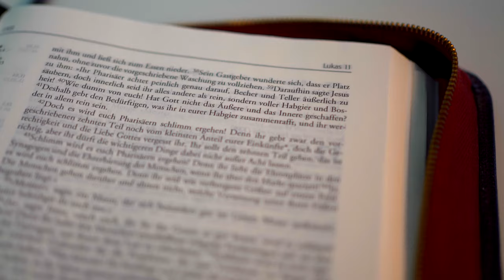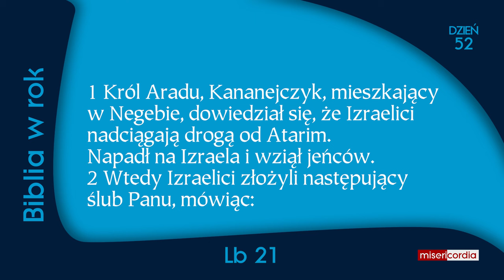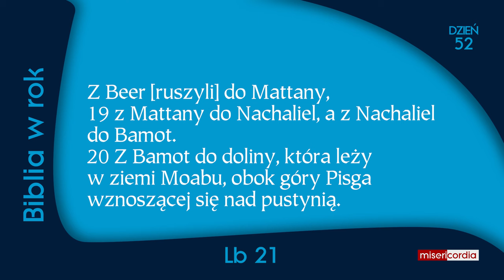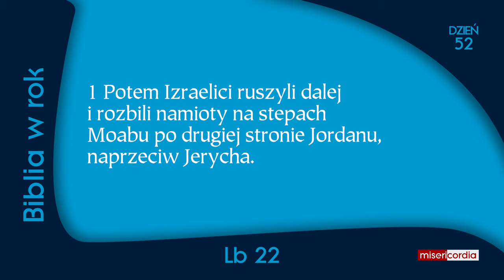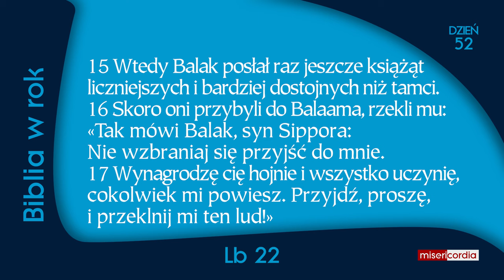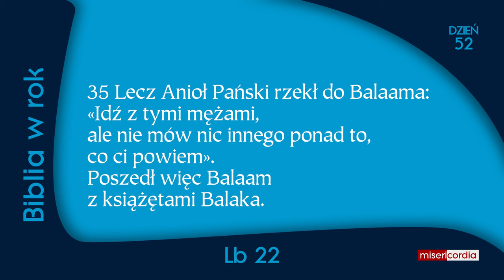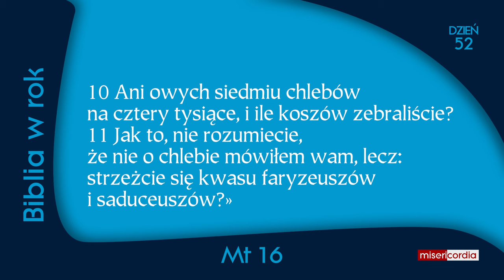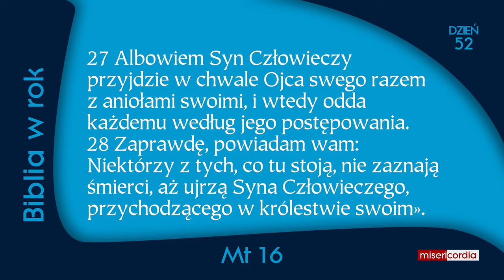Biblia w rok [52] | 21 lutego | Ps 35,1-12; Lb 21-22; Mt 16